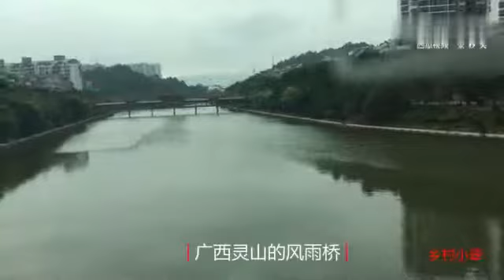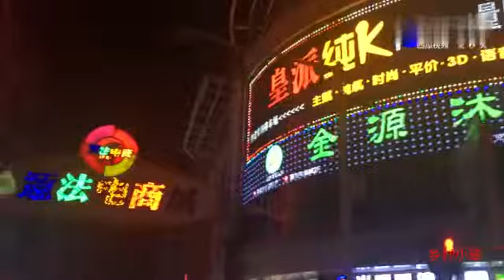小翠进城坐了一天的车累坏了，路上就靠几包零食充饥